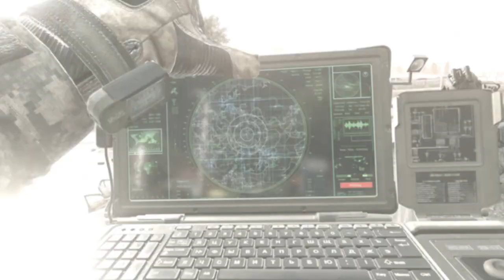It's Raining Grenades - CALL OF DUTY: MODERN WARFARE 2 REMASTERED [PC] - PART 3